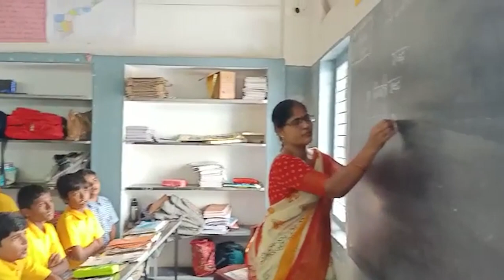Shri Adithya Vidya Nilayam, Kurnool, Andhra Pradesh | School Tour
Formed in 1995, Shri Adithya Vidya Nilayam is one of the leading schools in Kurnool, Andhra Pradesh. Managed by the private unit and governed by the State Board, this co-ed English medium school conducts classes from Nursery to grade 10.

The campus is well-managed and contains state-of-the-art infrastructure. The building has smart classrooms, a vast playground, ventilated labs, and a library, an activity room, etc. The students enjoy a great learning environment under the shadow of brilliant faculty and advanced resources. Other amenities include medical aid, a hostel, an activity area, a swimming pool, yoga, a dance and music room, etc.